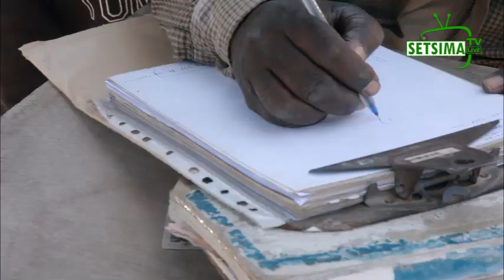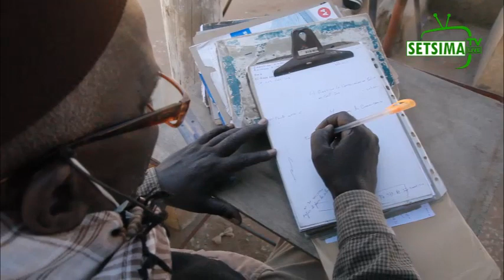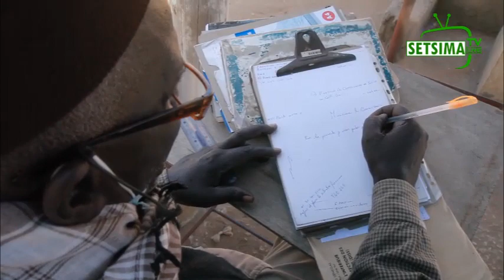Entretien Exclusive avec Pa Cissé Sur L'affaire Des Plaines, Sonko ........